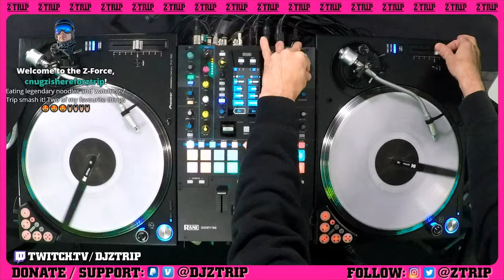Z-TRIP: JOURNEY INTO SOUND Series 9/3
Catch Z-Trip every first ThurZday of the month - 7pm PT